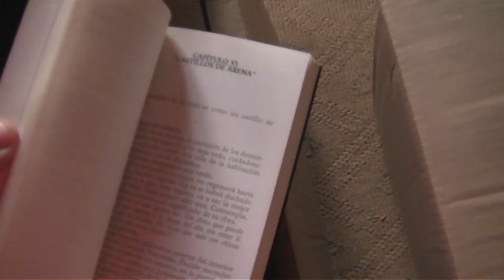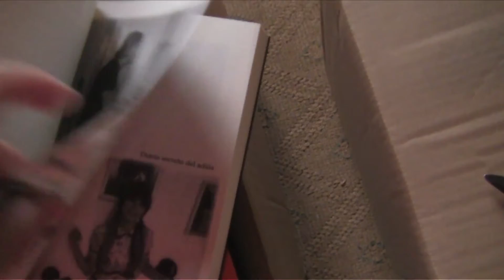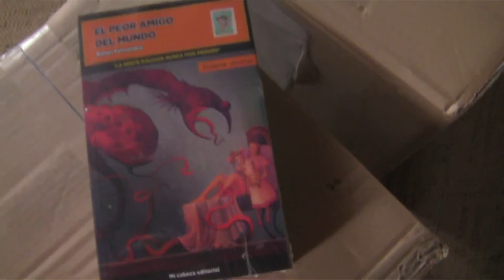Llegó: "El peor amigo del mundo"